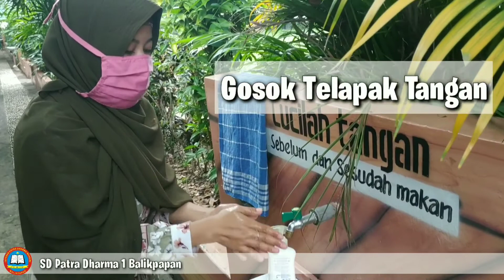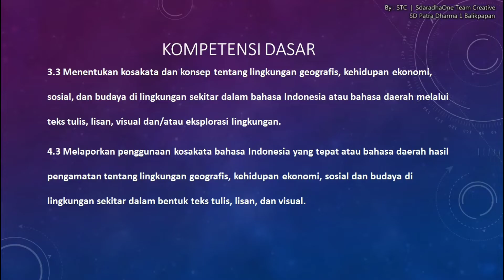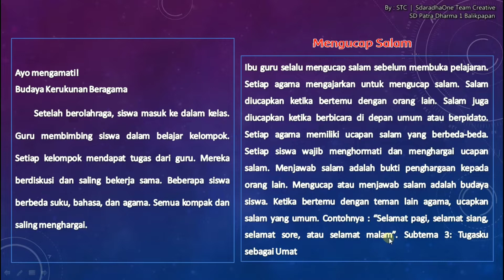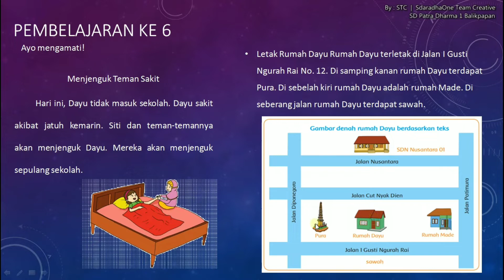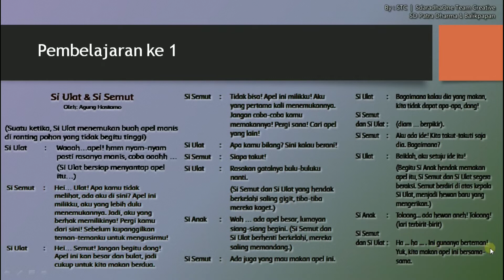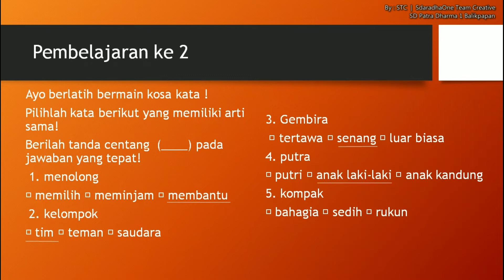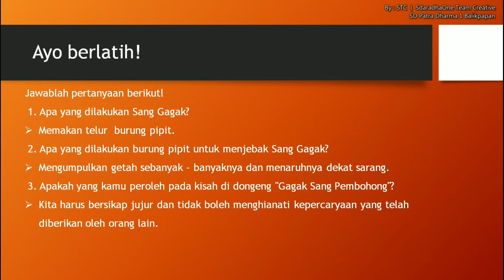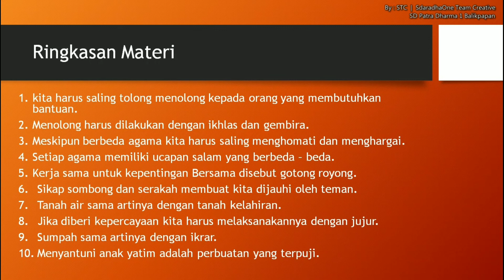Kelas 2 | Selasa, 06 Oktober 2020 (Sesi 1) - Bahasa Indonesia Tema 3 Subtema 3&4|SD Patra Dharma 1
Pembelajaran Bahasa Indonesia Kelas 2
Subtema 3 dan 4   : Tugasku Sehari-hari sebagai umat beragama dan dalam kehidupan sosial
Materi                      : Denah
Guru                         : Agusten Sri Wahyuni, S.Pd

This video's Created By : STC - SdaradhaOne Team Creative